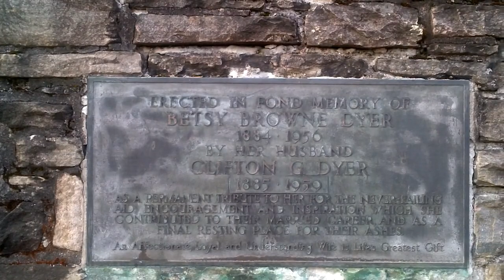God's Testimony to Love - October 3rd, 2020 Reflections Devotional with Shannon Anderson, B.Th.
A week ago, Steve and I took an unscheduled, long overdue day trip to Huntsville, Ont.  There, we visited the Dyer Memorial - a testimony to the love between Clifton and Betsy Dyer.  The beauty of the peaceful surroundings reminded me of a different memorial, of an even greater love...  Christ's life, His death on the cross, His burial, His resurrection, His ascension... all sing out God's testimony to love.

                  recorded on the album, "ReJoice!" under my maiden name
                  of B. Shannon Ross

🎶 If you feel led to donate to our ministry, you are now able to do so through:

🎶 We are more than delighted to tell you that our album Renaissance and our songs are available for download on iTunes, Amazon and Spotify!   🎶

🎶 If you would like us to come to your music venue/church/coffee house/etc either in person or via the Internet, please contact us through the email found on our ABOUT page - we would love to join you!!!

🎶 We pray that this video has blessed and encouraged you!  - and be sure to CLICK ON THE BELL to have notices of more of our videos come to your inbox. Blessings!  :)

Steve and Shannon Anderson... music after God's own heart. 🎶